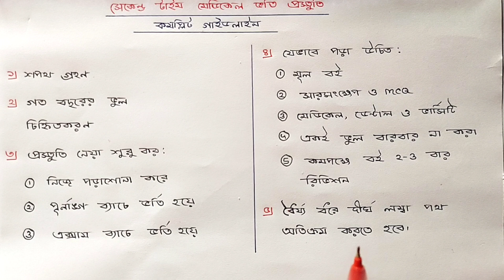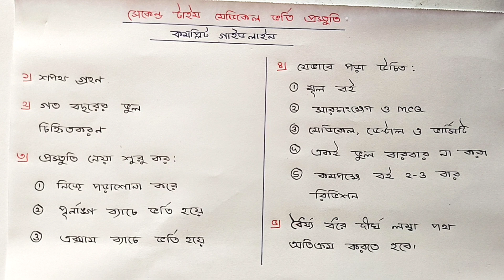৫ নাম্বার কেটে ঢাকা মেডিকেলে চান্স | Second Time Medical Preparation A to Z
৫ নাম্বার কাটার পরও ঢাকা মেডিকেলে চান্স | Second Time Medical Preparation A to Z | Dream Care Official